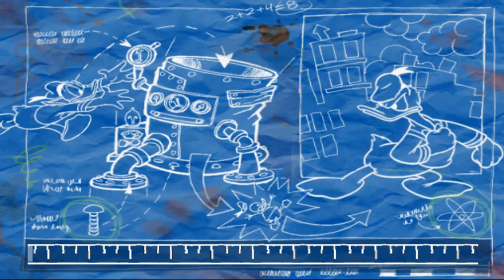Ancient Fate (Donald Duck Quack Attack - Goin' Quackers) Walkthrough #16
A full walkthrough of the game: Donald Duck: Quack Attack. Also known as: Donald Duck Goin' Quackers.

Donald Duck: Goin' Quackers, known as Donald Duck: Quack Attack in Europe and stylized as Donald Duck: Goin' Qu@cKers on the North American box art, is a platform game developed and published by Ubi Soft Entertainment for various consoles and Windows-based personal computers. A different game with the same title was released for the Game Boy Color, as well as on Game Boy Advance, the latter being given the title Donald Duck Advance. The title is a play on the phrase "Goin' Crackers".